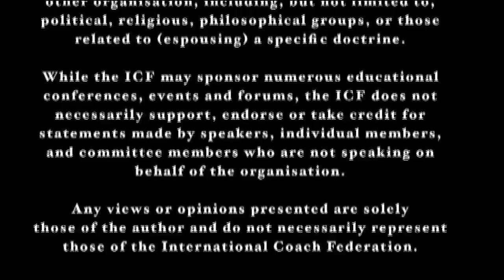Sir John Whitmore - Part 3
John Whitmore The Challenge of Global Leadership ICF Keynote Speech - Part 3